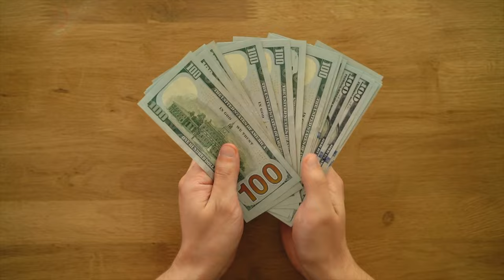Master of Business Administration in RMIT🇦🇺 | International Students in Australia | Vlog #193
Embark on a transformative educational journey with us as we explore the Master of Business Administration (MBA) program at RMIT University in Melbourne, Australia. Join international students as they share their experiences, challenges, and achievements while pursuing this prestigious degree. Gain insights into RMIT's innovative curriculum, industry connections, and real-world learning opportunities that prepare students for success in the global business landscape. Discover how RMIT's diverse community and vibrant campus life enrich the academic experience, fostering personal and professional growth. Whether you're considering pursuing an MBA or curious about the international student experience in Australia, this video provides valuable information and inspiration. 🌐🎓💼

00:00 Intro
00:47 Master of Business Administration
01:24 How did you find RMIT?
02:40 How did you choose Australia?
03:30 Change of course
04:49 Course Structure?
05:35 How are the lecturers?
07:50 Fees?
08:40 PR?
09:32 Future Pathways?
11:55 Outro

"My videos are created solely for entertainment and educational purposes. I want to emphasize that I have no intention of offending or insulting anyone with the content presented in this video." ~ KapsLock